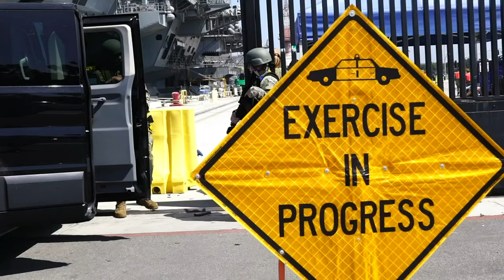USS Carl Vinson Naval Security Forces | Live Fire Exercise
SAN DIEGO (April 5, 2022) Naval security forces conduct training
operations alongside local San Diego law enforcement on the pier of Naval Air Station North Island and aboard Nimitz-class aircraft carrier USS Carl Vinson (CVN 70), April 5. Vinson is currently pierside in its homeport of San Diego. (U.S. Navy video by Mass Communication Specialist Seaman Joshua Sapien)

USS Carl Vinson Naval security forces conduct training
SAN DIEGO, CA, UNITED STATES
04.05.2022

Film Credits: Video by Seaman Apprentice Joshua Sapien
USS Carl Vinson